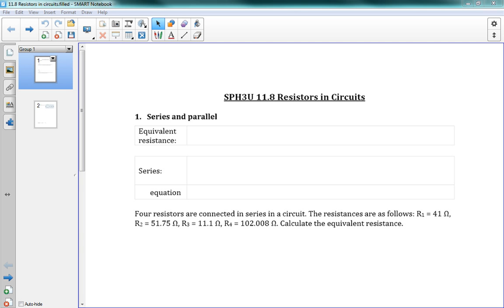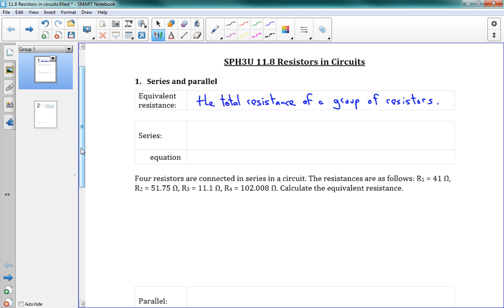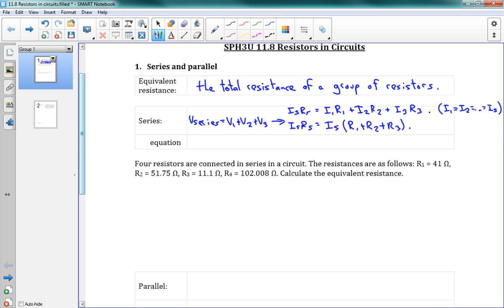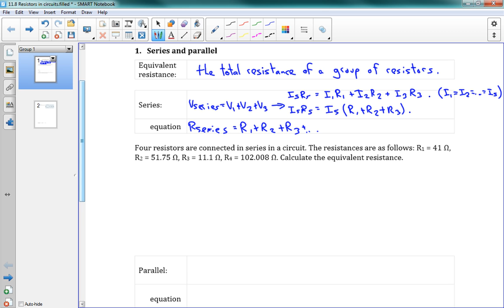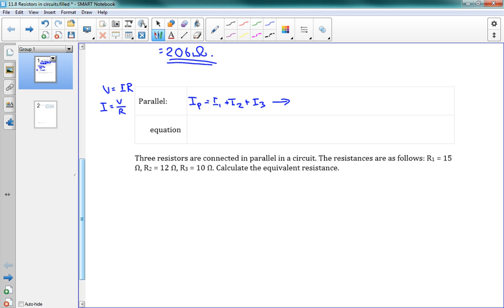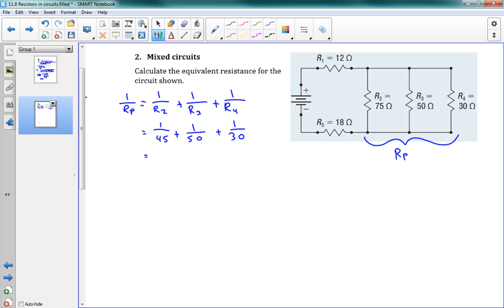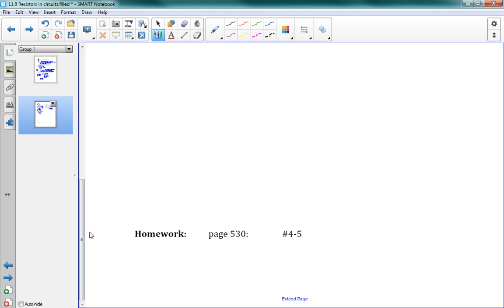SPH3U 11.8 Resistors in circuits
Welcome to Koopmans OnPhysics!

These videos are designed to cover the Grade 11 and 12 Ontario Physics curriculum. Please enjoy!